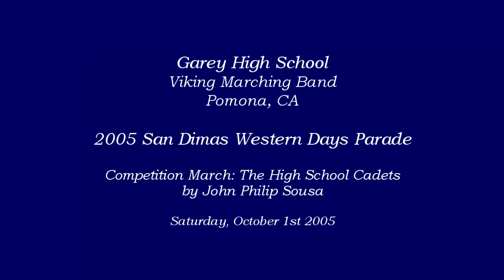Garey HS - The High School Cadets - 2005 San Dimas Western Days Parade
From Pomona, CA
Garey High School Viking Marching band performing their march entitled The High School Cadets by John Philip Sousa at the San Dimas Western Days Parade on Saturday, October 1st 2005.

Scores Division II
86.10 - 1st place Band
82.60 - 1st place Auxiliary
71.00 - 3rd place HS Mace Drum Major